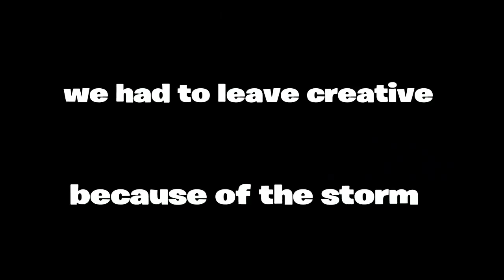Fortnite Japanese Horror Map!!!